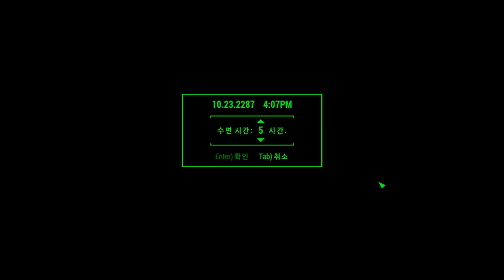1화 저장제한? 질병에 굶주림 지능매력캐 지옥의 똥꼬쇼 폴아웃4 생존난이도